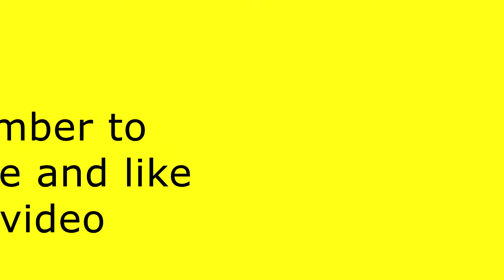How to sell less by using complex questions in sales meetings [SALES SABOTAGE] - Scott Sylvan Bell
Questions are an important part of the sales process. You can create your own sales sabotage by asking too complex of a question instead of a few smaller ones. Your ability to communicate is your ability to sell. If you think you need to sound smart you can hurt your sales process and create objections you never had to begin with. Learning how to sell more and close more deals means knowing what you are doing right and what you and not doing right.

This video was filmed in Sacramento California June 8th, 2016